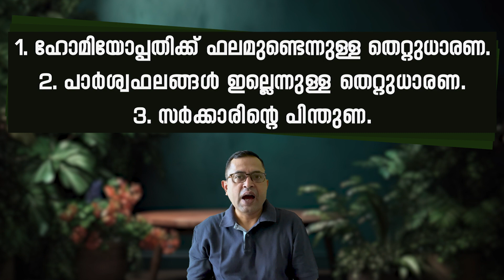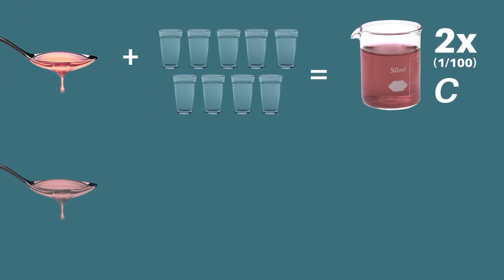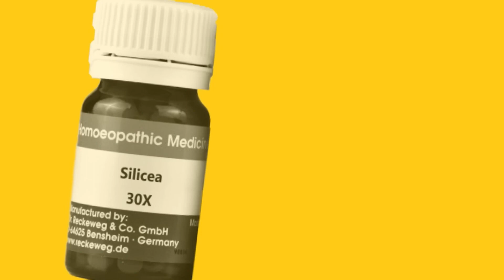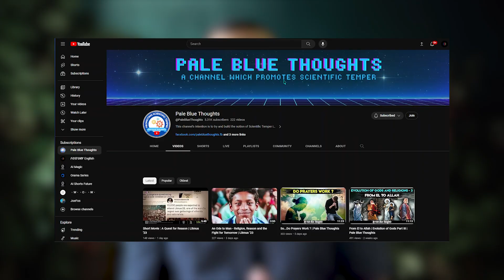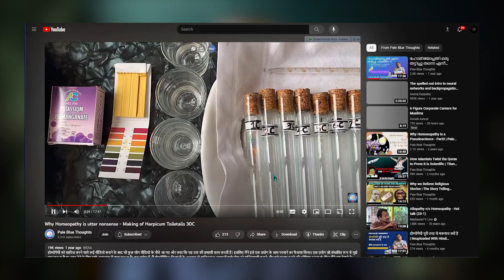Is 𝗛𝗢𝗠𝗘𝗢𝗣𝗔𝗧𝗛𝗬 A Fake Medicine From The Beginning? ft. Anand TR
Homeopathy is a medical system devised by the German physician Samuel Hahnemann (1755–1843; Fig 1), who first postulated it at the end of the 18th century and codified it in 1810 in the first edition of his Organon. It arose during the transition period from the ancient teachings—theories about the deficiency or excess of four bodily fluids or theories about “corrupted juices”—and the beginning of the scientific age, unlike most pre‐scientific medical theories, has survived until this day. One of the reasons for its persistence is the fact that homeopathy was much less intrusive and harsh and did not harm patients as other drastic cures of that time did.